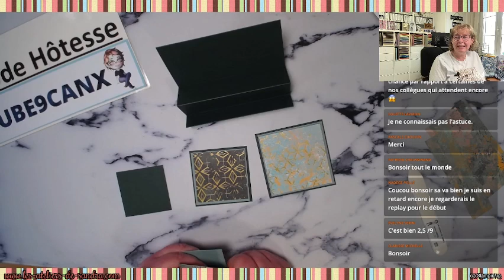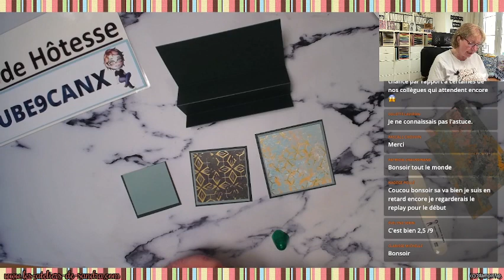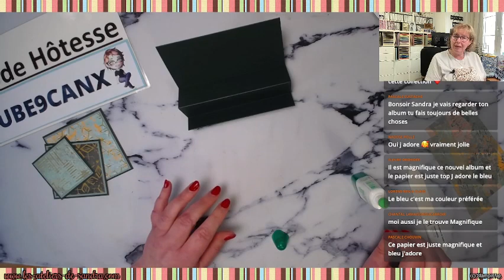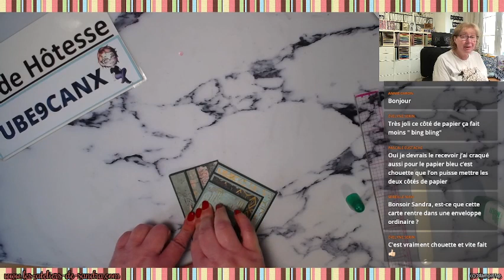TUTO SCRAP Carte triple Diamant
Liker / partager
Facebook : les ateliers de sandra